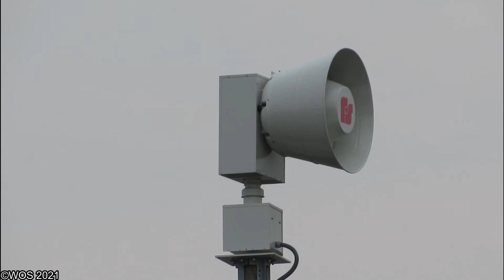FS Equinox Siren Test, Medford, WI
Documented: July 2021

5th time's the charm

Located at the Fire Department. Taylor county test their sirens every Wednesday at 12. Enjoy

Radio broadcasts have been muted as much as possible. Preventing unauthorized usage, and hacks of outdoor warning systems.

Copyright Wisconsin Outdoor Sirens 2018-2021